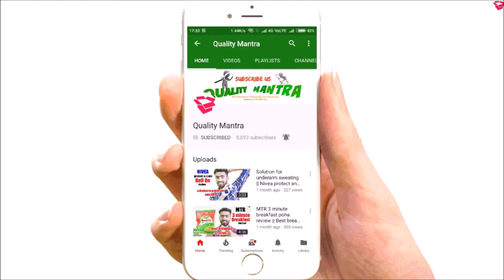10k Subscibers Thank You all | A Suprise for you!!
Namaskaar Dosto, Is video mein aap sab ka Dhanawad kiya gya hai 10k subscribers ke liye..

Keep Suporting!!

About: Quality Mantra brings videos of Food, Beauty & Electronics Every Week.

My Video Tools:
Camera (Dslr)
Video Editor:  Da Vinci Resolve & Movie Maker